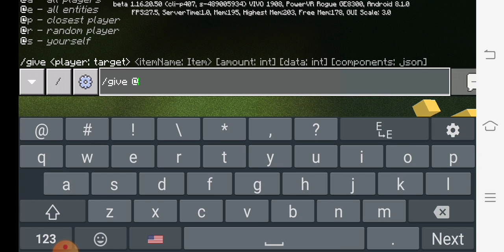How does light block work